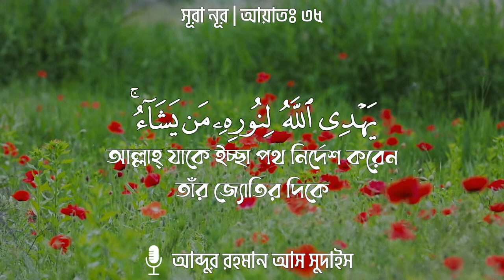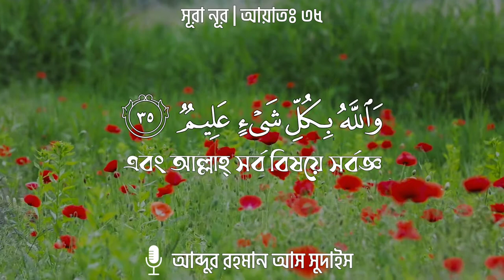Surah An-Nur | Ayah 35 | Abdur Rahman As-Sudais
📍 নাশীদঃ আলোর শুরু । আহমেদ আল নুফাইস । مطلع النور